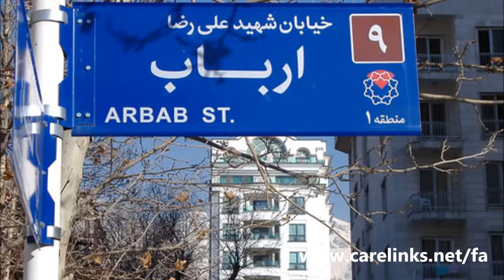مطالعه انجيل Bible Basics 10زبان دری کتاب مقدس، منابع مسیحی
Christadelphian carelinks
 مطالعه انجيل

بعد از تعميد ما بايد صحبت "رشد در راه تقدس" يا همان زندگي تحت تأثير روح به جاي جسم را پيش بكشيم (روميان 6:22 و 8:1 و غلاطيان 5:16.25). از طريق وفا به كلام خدا است كه ما رشد در راه تقدس را تحقق مي‌بخشيم (يوحنا 15:7.8). ديده ايم كه روح راهنماي ما است بدين معنا كه روح خداوند در كلام است. بايد در تمام زندگي از طريق بررسي و مطالعه دائم كتاب مقدس به كلام نزديك بمانيم.

بررسي دقيق كلام باعث مي شود كه انسان لزوم تعميد را بفهمد و در نتيجه آن را انجام دهد. اين فرآيند كه بگذاريم كلام، اعمال ما را تحت تأثير قرار دهد و زندگيمان را جهت ببخشد بايد ادامه داشته باشد. ولي تعميد فقط اولين قدم در راه اطاعت از كلام خداوند مي باشد. آشنايي با كتاب مقدس و تعاليم اوليه انجيل اين خطر را در بردارد كه ممكن است باعث شود كلام، ديگر ما را تحت تأثير قرار ندهد. در اين حالت مي توانيم كلام را بدون اينكه اثر عملي روي ما بگذارد، بخوانيم (به ضميمه 2 مراجعه كنيد) به همين دليل عاقلانه است كه قبل از مطالعه كتب مقدس دعايي كوتاه بخوانيم: "چشمانم را بگشا تا حقيقت شگفت‌انگيز كلام تو را ببينم." (مزامير 119:18)

كلام خداوند بايد مانند غذاي روزانه ما باشد و البته اتكاء به آن و اشتياق طبيعي ما به آن بايد حتي از ميل غريزي ما به غذاي واقعي بيشتر باشد. احساس ايوب اين بود: "از فرامين او سرپيچي نكرده‌ام و كلمات او را در سينه حفظ نموده‌ام." (ايوب 23:12). ارميا هم همين احساس را داشت: "آنچه به من تاب و تحمل مي‌دهد، كلام توست كه خوراك روح گرسنه من است. كلام تو دل اندوهگين مرا شاد و خرم مي‌سازد."(ارميا 15:16) بنابراين تخصيص زماني خاص براي خواندن كتاب مقدس يكي از عوامل حياتي در برنامه زندگي روزمره مي باشد. مطالعه بي‌وقفه كتاب مقدس به مدت 30 دقيقه هر روز صبح باعث مي شود كه روزمان را با رواني سالم شروع نماييم. اين گونه عادتها كه باعث شكل گرفتن ايمان مي‌شود، در روز داوري ارزشي برابر طلا خواهند داشت.

براي جلوگيري از تمايل طبيعي ما در خواندن  تنها قسمتهايي از كتب مقدس كه براي ما جالب مي باشد، christadelphians  برنامه اي به نام "همراهي كتاب مقدس" (اين كتاب از ناشران آن قابل تهيه است) تهيه كرده اند. در اين برنامه تعداد مشخصي از بخشهاي انجيل در طي روز خوانده مي شود و در نتيجه عهد جديد در طي اين خواندن 2 بار و عهد عتيق 1 بار در سال مرور مي شوند. درحاليكه ما روز به روز بخشها را مي خوانيم، روحيه‌مان با دانستن اينكه هزاران مؤمن ديگر هم درحال خواندن همين بخشها مي‌باشند تقويت مي‌شود. بنابراين هر موقع يكديگر را ملاقات مي كنيم يك ارتباط فوري احساس مي‌‌كنيم. بخشهايي كه ما اخيراً خوانديم بايد اساس مكالمات ما را تشكيل دهند. زبان دری کتاب مقدس، منابع مسیحی . افغانستان، فارسی، کلیسای ایرانی